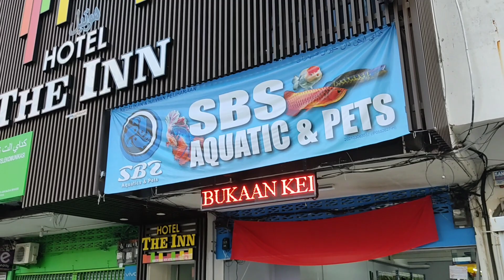Kedai Akuarium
jalan jalan di kedai ikan yang baru dibuka di jalan sultan Zainal Abidin, kuala terengganu